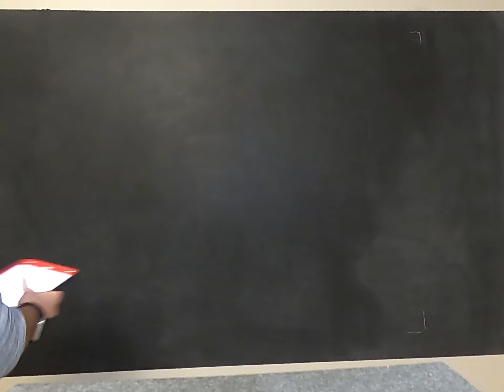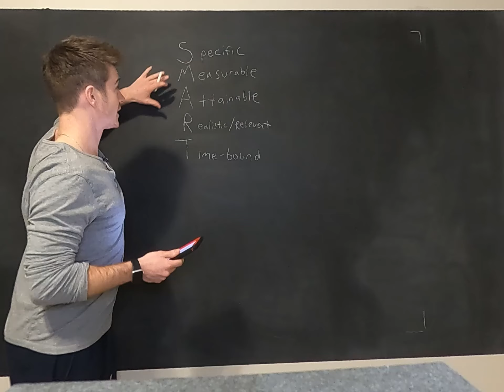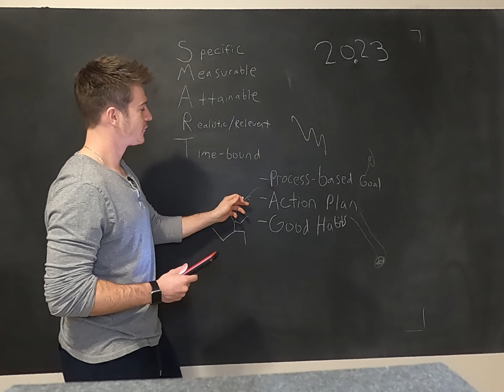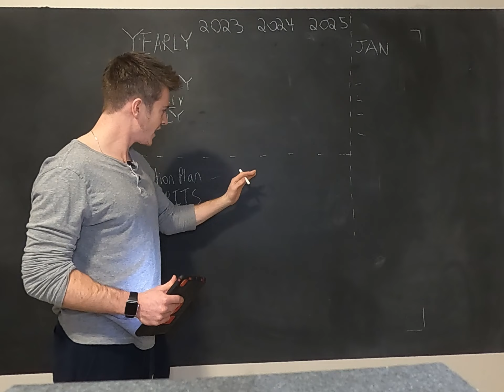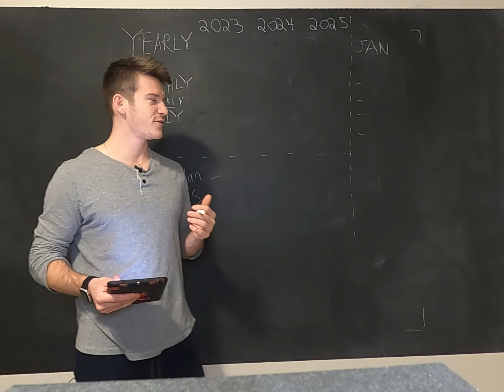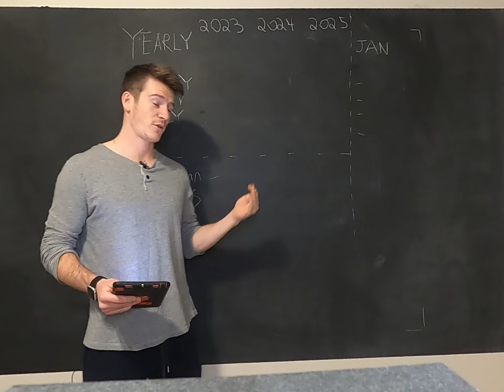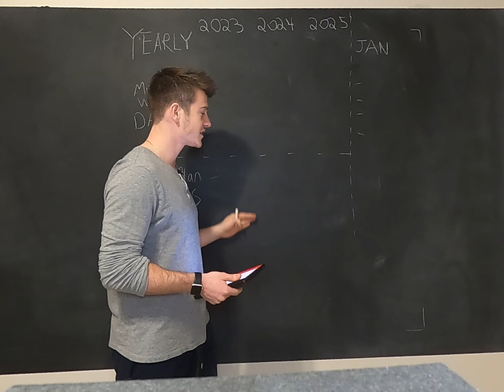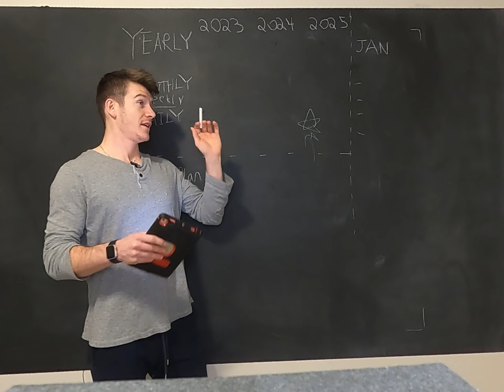How To Focus, Plan, And Actually Achieve Goals 2022! WARNING: It'll Change Your Life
Wazza! Thought I'd share a collection of information I've compiled from multiple resources on how to achieve your goals! 💪

I'm going to start sprinkling more life/financially important videos to help you grow on this channel. I truly believe it can help people!

This is probably the first year I've really poured some effort into planning out my next steps. It definitely takes a little bit of time, but I think your future is worth it! 💸

Bonus points if you know where all the video clips come from that I sprinkled throughout this video. 😂

Please don't hesitate to shoot me a message with any questions, criticisms, compliments or anything! 😁

“Our goals can only be reached through a vehicle of a plan, in which we must fervently believe, and upon which we must vigorously act. There is no other route to success.”
 —Pablo Picasso

goal setting,plan with me,how to set goals,new year planning,2022 planning,new year routine,new year reset,how i plan my goals,how i plan and achieve my goals,how i achieve my goals,vision board,vision boarding,vision board 2022,manifesting,journaling 2022,2022 organization,2022,law of attraction,build your dream life,